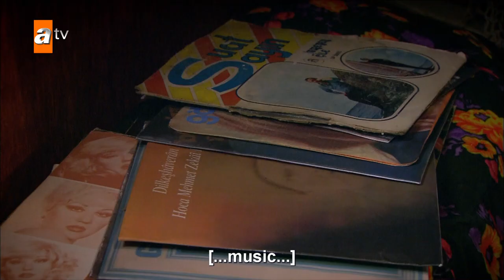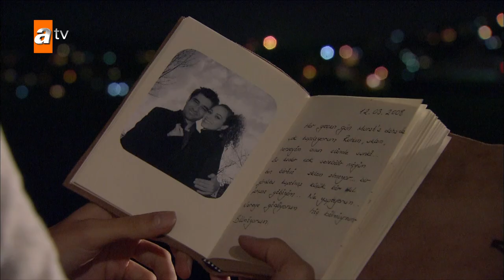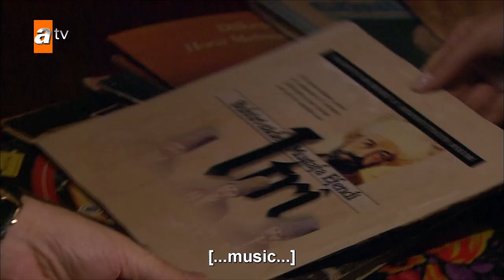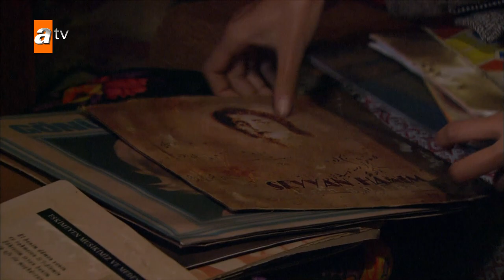Murat takes the gramophone to Hasret - Episode 44 | Becoming a Lady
To watch "Becoming a Lady | Episode 44" 👉👉